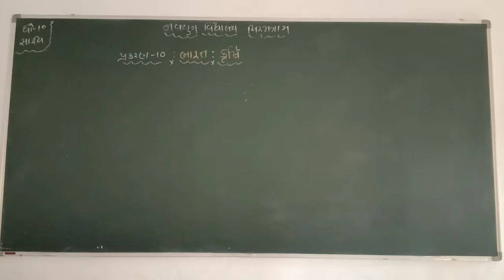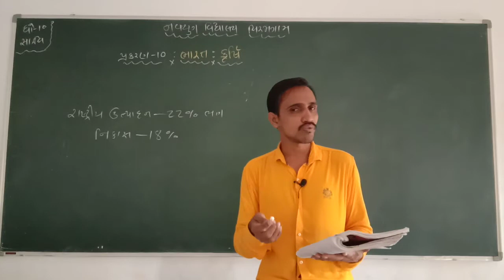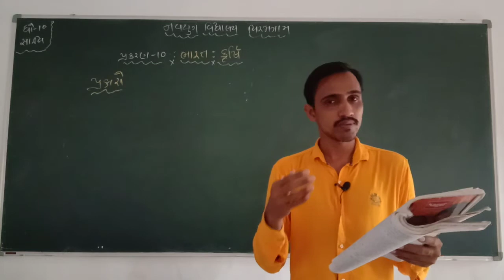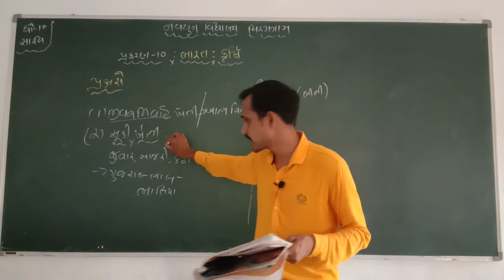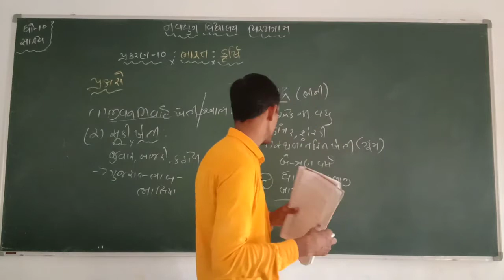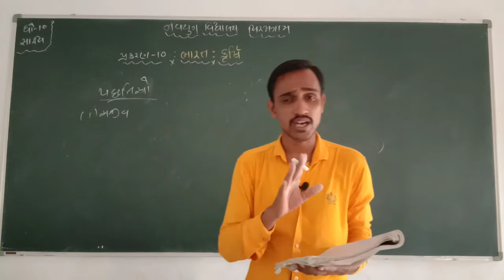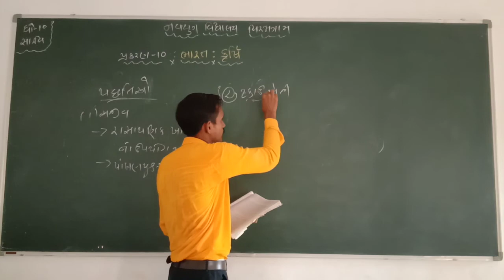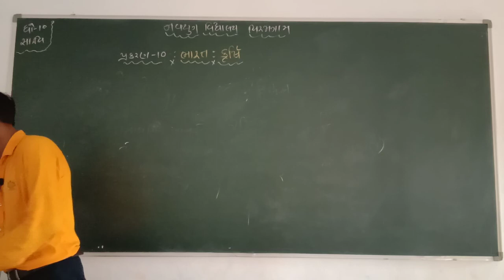ધોરણ - 10 વિષય - સામાજીક વિજ્ઞાન પ્રકરણ - 10